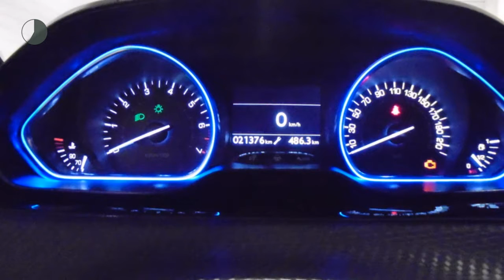Peugeot 2008 110PK ALLURE | NAVIGATIE | CLIMATE CONTROL | LICHTMETAAL|21000KM